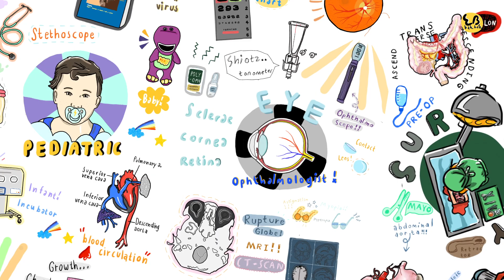แต่งหน้า Pride Month พร้อมเล่าเรื่อง LGBTQ ในการเรียนแพทย์ ⎮ Make Up Story EP.4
ต้อนรับเดือนแห่ง Pride Month ลุควันนี้เลยขอแต่งหน้าเป็นสายรุ้งและดวงอาทิตย์สุดน่ารัก พร้อมเล่าเรื่องราวของ LGBTQ ในการเรียนแแพทย์ ว่าจะเป็นอย่างไรบ้าง สังคมในนั้นเปิดรับพวกเราไหม การใช้ชีวิตจะเป็นอย่างไรบ้างใสตอนเรียน วันนี้เลยจะเอาทั้งประสบการณ์ของตัวเอง และของเพื่อนๆมาเล่าให้ทุกคนได้ฟัง